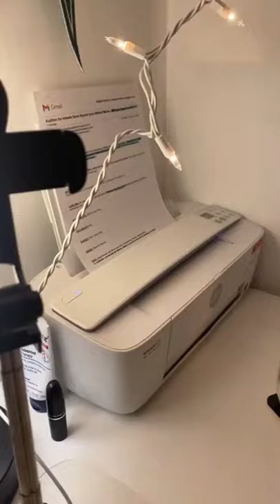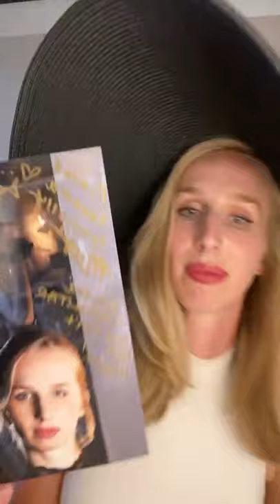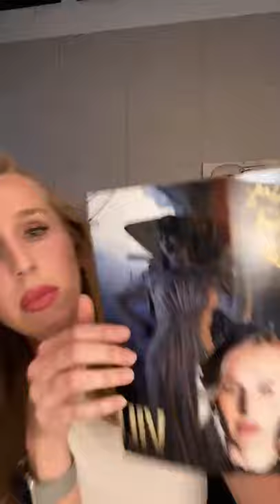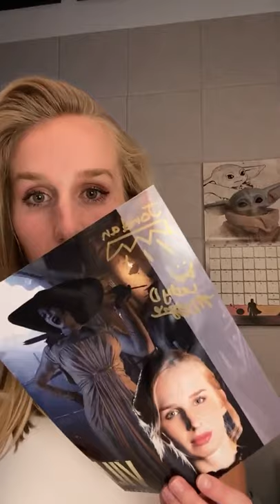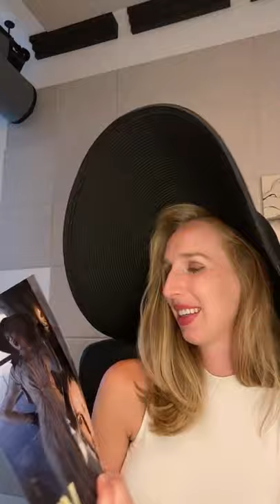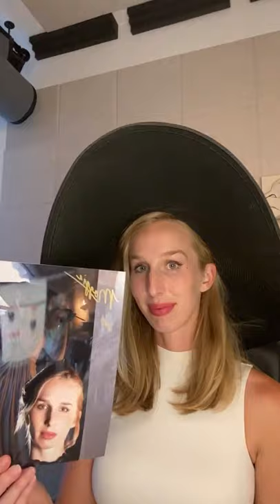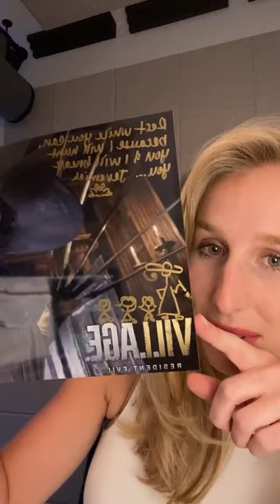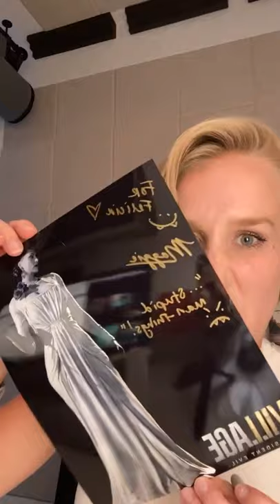Maggie Robertson Stream With Neil Newbon (May 29th 2021)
Do you want to watch Neil's POV?

(This video took wayyyy too long to upload, but it was worth itttt!)